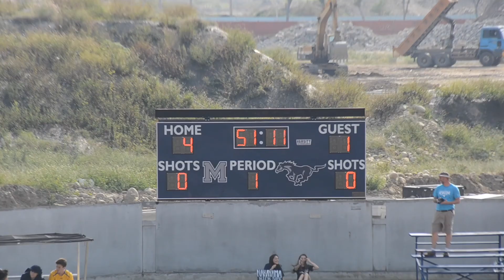2017 10 28 MAC vs IIS